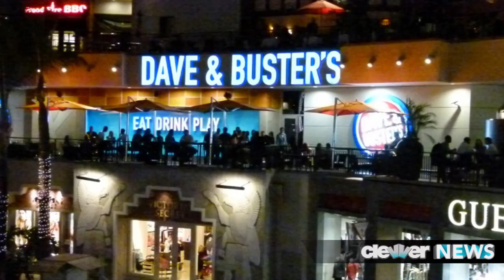Justin Bieber Takes Selena Gomez Home to Canada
It’s been a weird few days for Justin Bieber – he got rear-ended by a paparazzo AND was investigated for attempted robbery at a Dave and Busters in Hollywood (Yes we know, WEIRD), so what do you do when life is getting you down? You head home for a little R&R – and take your girlfriend with you!
Yep, the Biebs and Selena Gomez reportedly took a private plane to his hometown in Canada as they were spotted at a Tim Horton’s on Wednesday August 27. Justin even snapped a photo of himself and Selena and posted it on Instagram to mark the special occasion of his trip home. And even better – he didn’t actually delete the photo right after he posted it!
Apparently, Justin’s dad lives around the area, so it would make sense as to why he’s there. Also, a source broke down their Tim Horton’s stop and said: “Selena came to the counter with the bodyguards and Justin went into the bathroom. They came in and ordered a bunch of food and drinks. They ordered paninis and crispy chicken sandwiches and donuts. They had bodyguards with them so some of the food may have been for them too.”
YUM! Chicken and donuts? Where do we sign up? Anyways, this news comes after Selena Gomez reportedly had dinner with Niall Horan in LA earlier this week, so we’re glad Jelena is spending time together again, because we seriously thought it might have been another split. And we’re not sure if we can handle that again!
Alright, are you glad that Jelena is taking a little Canadian holiday? A trip home always does me some good.